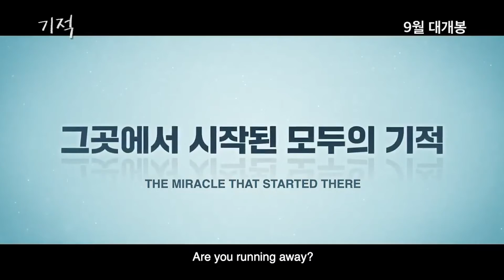Miracle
Miracle  2021  New Movie Trailer